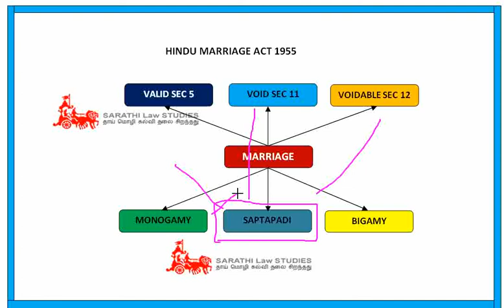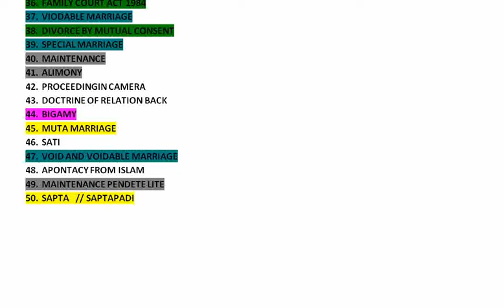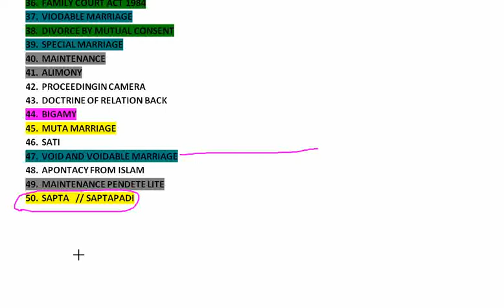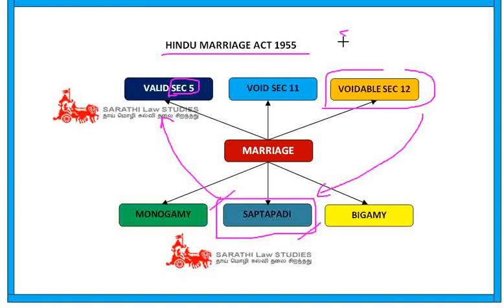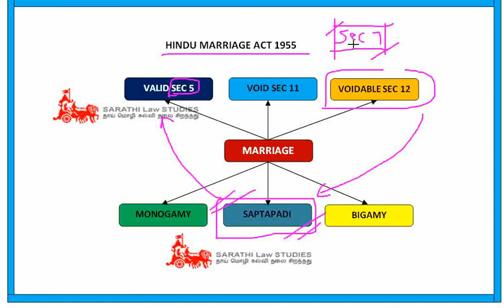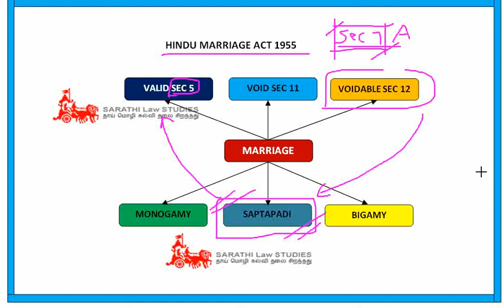SAPTAPADI IN TAMIL // FAMILY LAW 1 IN TAMIL // HINDU MARRIAGE ACT 1955 // VALID MARRIAGE